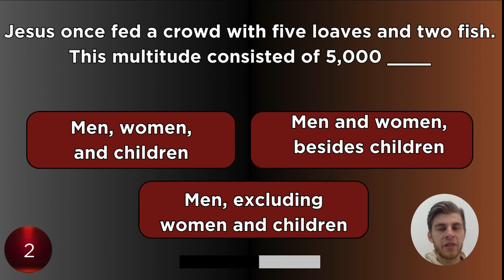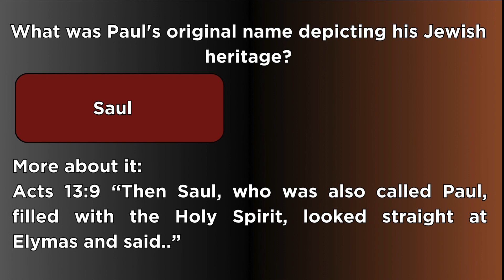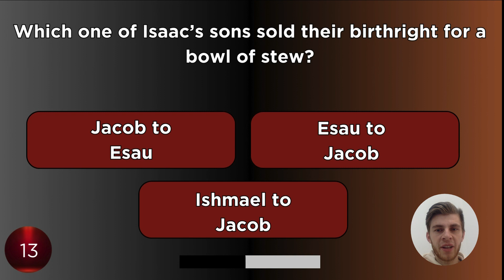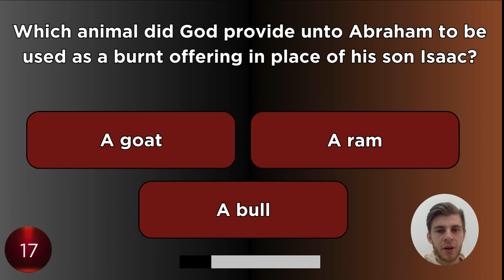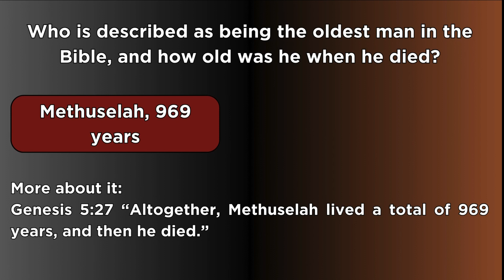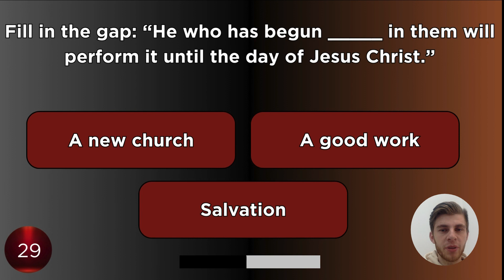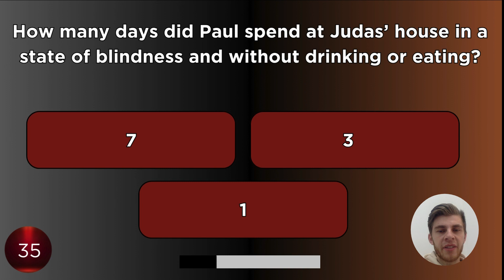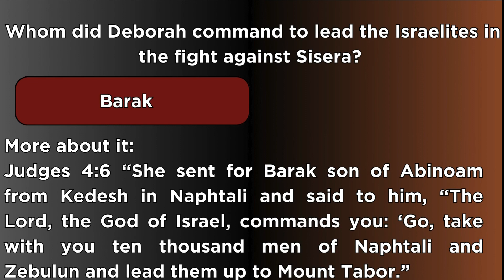The Bible Quiz That Everyone Fails! | 40 Bible Questions and Answers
Can you beat this Bible quiz with 40 Bible questions and answers? It will not be easy but that's great! Amen!